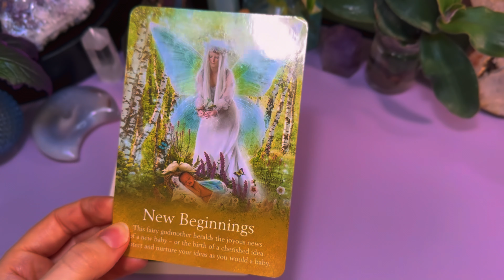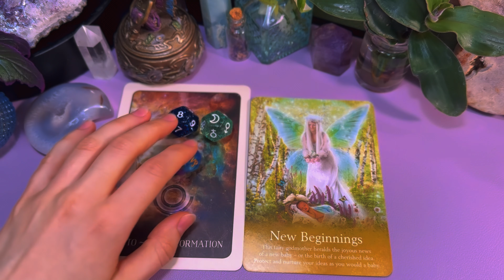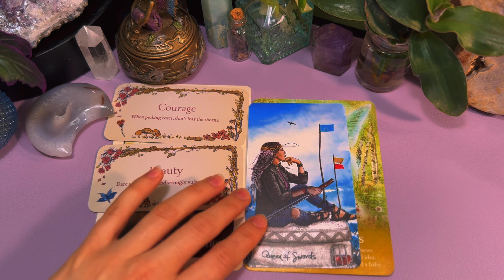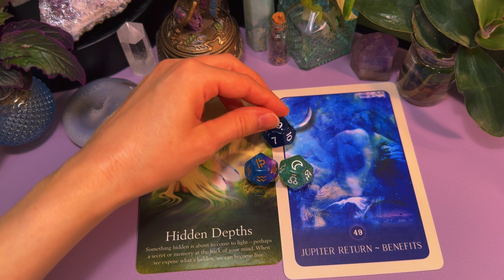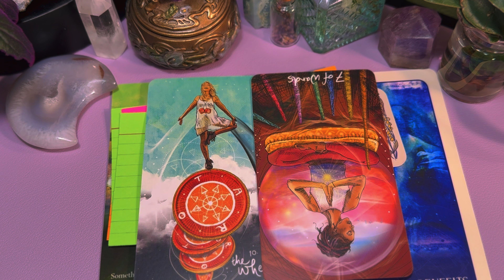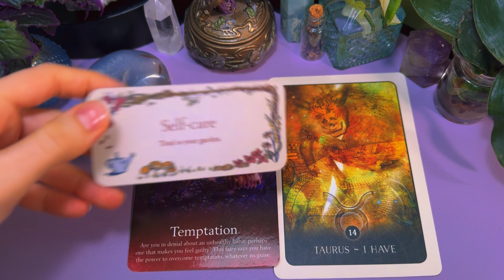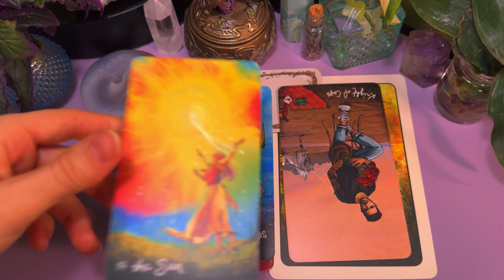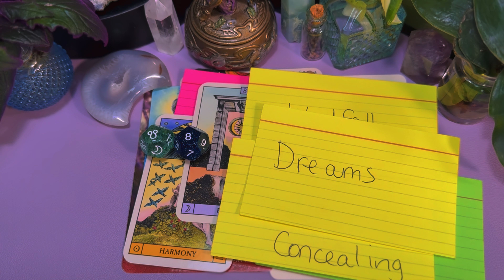🧙‍♂️What makes you 𝓜𝓪𝓰𝓲𝓬𝓪𝓵?🔮🌟(Pick an image)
🧚𝐘𝐨𝐮𝐭𝐮𝐛𝐞 𝐌𝐞𝐦𝐛𝐞𝐫𝐬𝐡𝐢𝐩🧚
𝘈𝘤𝘤𝘦𝘴𝘴 𝘦𝘹𝘤𝘭𝘶𝘴𝘪𝘷𝘦 𝘱𝘪𝘤𝘬 𝘢 𝘤𝘢𝘳𝘥 𝘳𝘦𝘢𝘥𝘪𝘯𝘨𝘴 𝘧𝘰𝘳 𝘰𝘯𝘭𝘺 $2.99 𝘢 𝘮𝘰𝘯𝘵𝘩!

°• 𝐖𝐡𝐞𝐫𝐞 𝐲𝐨𝐮 𝐜𝐚𝐧 𝐟𝐢𝐧𝐝 𝐦𝐞 (𝐁𝐞𝐬𝐢𝐝𝐞𝐬 𝐘𝐓) •°
♡ 𝐏𝐫𝐢𝐯𝐚𝐭𝐞 𝐑𝐞𝐚𝐝𝐢𝐧𝐠𝐬♡

^^(𝗧𝗵𝗲𝘀𝗲 𝗮𝗿𝗲 𝗺𝘆 𝗢𝗡𝗟𝗬 𝘀𝗼𝗰𝗶𝗮𝗹𝘀! 𝗗𝗼𝗻'𝘁 𝗯𝗲 𝘀𝗰𝗮𝗺𝗺𝗲𝗱 𝗯𝘆 𝗼𝘁𝗵𝗲𝗿𝘀!)^^

If you enjoy my content and want to send some gratitude my way (totally optional), I  have a “Donation” listing available on my Etsy page.

Hey, welcome to my video!
My name is Sarah.  she/her

Tropical: ♎️ 𖤓 ♐️ ☾ ♊️ ↑
Sidereal: ♎️ 𖤓 ♏️ ☾ ♉️ ↑

🌞 TIMESTAMPS ⭐️
Youtube Membership ➡00:00
Pile Selection   ➡00:07
Pile 1 ➡00:43
Pile 2 ➡29:41
Pile 3 ➡53:25